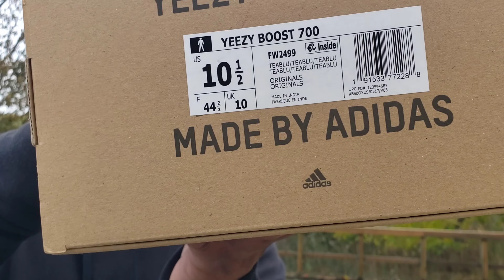Adidas Yeezy Boost 700 v1 Teal Blue Review & Foot ! Underrated colorway?!?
Whats up everyone, hope you all enjoyed the video! These have to be one of my favorite Yeezy silhouettes and most iconic one too. What did you think of the Teal Blues? What are your favorite top 3 V1s? And are you excited for the Sun Colorway?

God bless 🙏